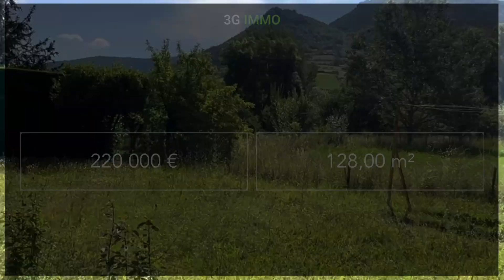A Vendre Maison en Pierre T5 Rivière sur Tarn Aveyron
Exceptionnel à Rivière sur Tarn !! Cette Maison en pierre de Type 5 d’environ 128 m² habitables vous attend. Idéalement située à 15 km de Millau, aux portes des Gorges du Tarn et de la Jonte, sur un terrain de plus de 1350 m², elle vous séduira par son potentiel. A l’étage, elle est composée d’un Séjour/Salon donnant sur le Balcon/Terrasse avec vue dégagée, une cuisine séparée, 3 chambres, salle d’eau et wc. En rez-de-jardin, une quatrième chambre avec sa salle d’eau, un wc, une cuisine d’été, la chaufferie, une cave et un garage. Pour votre confort, un double vitrage et un chauffage central par pompe à chaleur vous feront réaliser de belles économies d’énergie. Un garage annexe complète la propriété. On vous accompagne ... Alors contactez sans attendre votre conseiller local 3G Immo, Lucie Vian-Lierde 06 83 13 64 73 ou Alain Pinéro 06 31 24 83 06